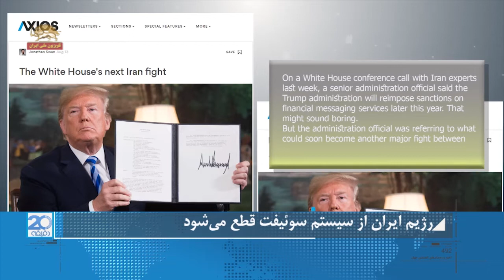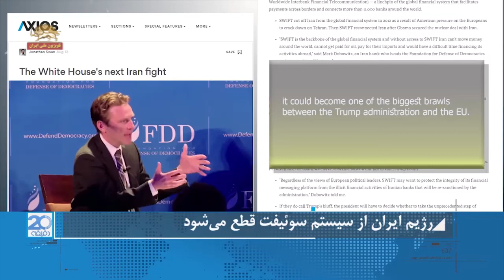اکسیوس دولت ترامپ : رژیم ایران از سیستم سوئیفت قطع میشود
رژیم ایران از سیستم سوئیفت قطع می شود
دولت آمریکا دنبال تحریم معاملات رژیم ایران از طریق سیستم سوئیفت است. یعنی ارتباطات مالیِ بين بانكيِ  جهاني. گزارشی از آکسیوس
یک مقام ارشد دولتي،  در یک کنفرانسِ تلفنی با کارشناسانٍ  امور ایران اعلام كرد    دولت ترامپ ، در اواخر امسال، تحریم هایی را علیه شبکه مالی و ارتباطات بانکی آن  مجددا اعمال خواهد کرد.
این همان چیزی است که  می تواند به زودی، تبدیل به یک جنگ مهمِ ديگر،  بین دولت ترامپ و اروپا شود . چرا این موضوع اهميت دارد :
در ارتباط با تحریم های  رژیم ایران، "خدمات دهندهٍ پیام رسان مالی" یا همان سوئیفت
یک سیستم مالی جهانی است که پرداخت ها را بين كشورها  تسهیل می کند و با بیش از ۱۱۰۰۰ بانک در سراسر جهان ارتباط دارد.
سوئيفت   ، در سال 2012،  به دليل فشار آمريكا بر كشورهاي اروپايي  ، ایران را از سیستم مالی جهانی، در راستاي متوقف كردنٍ  برنامه اتمی رژیم تهران، قطع كرد. سوئيفت    پس از معامله هسته ای با رژیم ایران توسط  اوباما ، این رژیم را  دوباره به اين (سيستم مالي جهاني  ) وصل كرد.
مارك دوبوویتز  ، رئيس بنياد دفاع از دمكراسي ها در واشینگتن  اعلام كرد:
” صرفنظر از دیدگاه رهبران سیاسی اروپا، ممکن است سوئیفت بخواهد با قطع فعالیتهای غیرقانونی بانکهای رژیم ایران از این سیستم مالی جهانی حفاظت کند
در يك كلام ، این موضوع می تواند به یکی از بزرگترین نزاع ها، میان دولت ترامپ و اتحادیه اروپا تبديل شود.